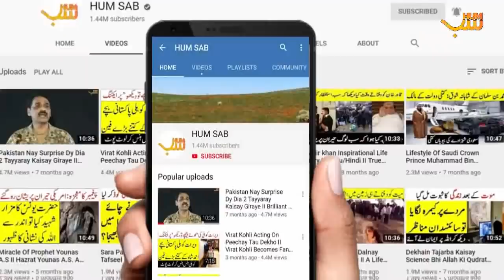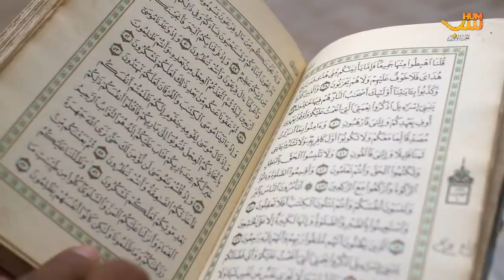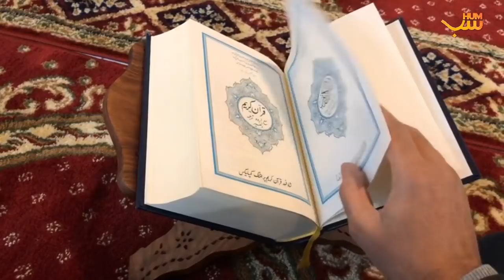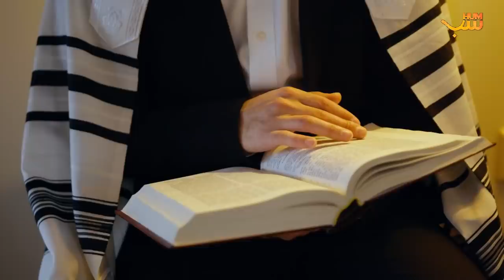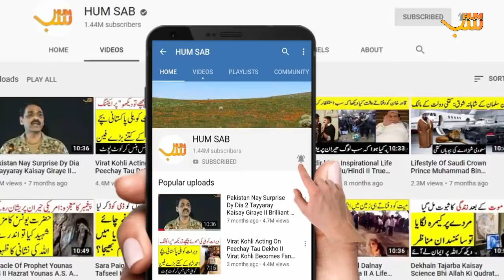Boy Hugs Dr Zakir Naik After Accepting Islam II Zakir Naik Urdu Hindi Question Answer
Dr Zakir Naik holds question answer session on regular basis and countless people have benefited from his urdu hindi lectures. Recently, some of social media outlets shared a news about zakir naik which left his followers in worry. Hum Sab has brought to you an exclusive and detailed report on this matter.